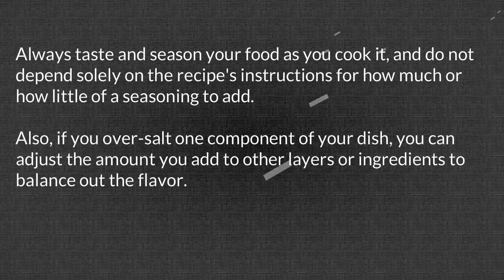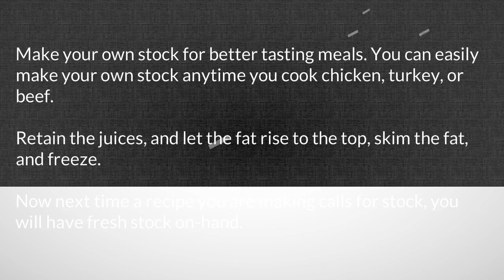Kitchen Advice 2vd